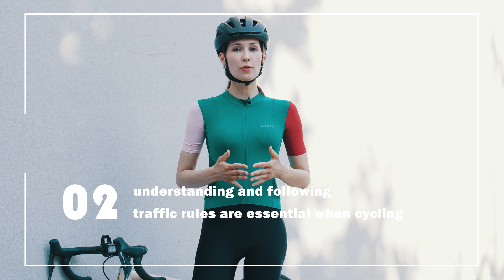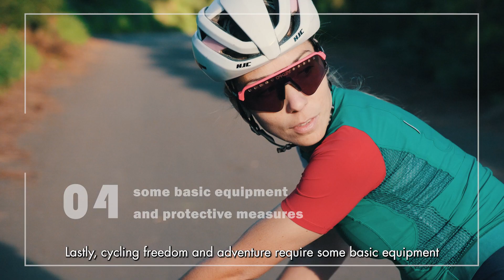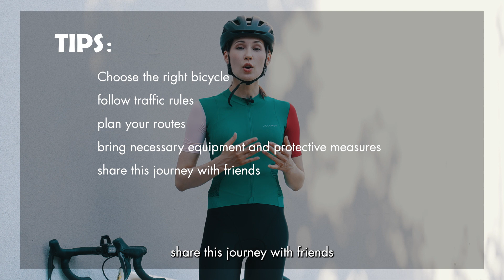Let's get started and have some fun on bike with these beginner tips.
Cycling is not only a sport, it's a way to explore the world. However, it is not the easiest sports to get into with its wide range of equipment and coded rules. How should youstart your cycling journey? Let's find out.